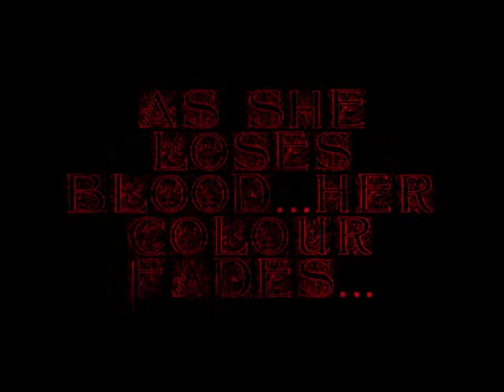Bleeding Rose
A photography project. As the rose loses blood its colour fades until it is a white rose.